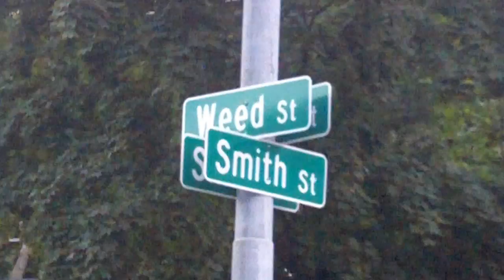Weed Street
Guess how many times this street sign has been stolen over the years?  Now they put it way up high so you'd need a ladder.  It'll be gone again soon.